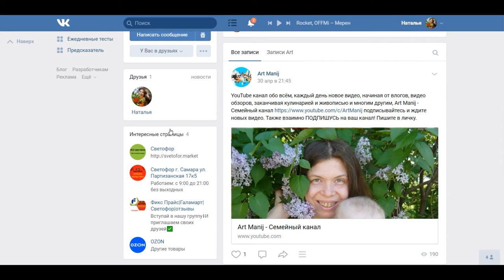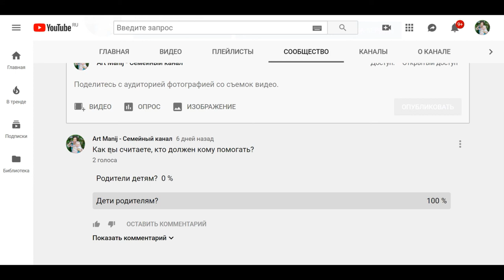Art Manij Опрос: Кто кому помогает в жизни + рекламка)))😊😊😊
В этом опросе я хочу узнать кто кому на самом дели должен помогать "Родители детям" или "Дети родителям". Пожалуйста на моем канале пройдите в "СООБЩЕСТВО" и проголосуйте))) так же в комментариях напишите своё мнение.